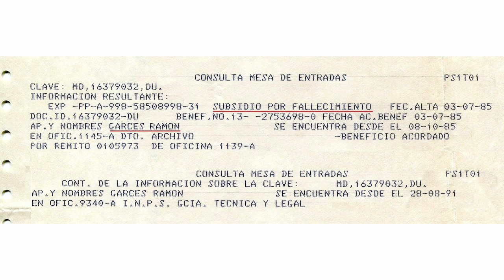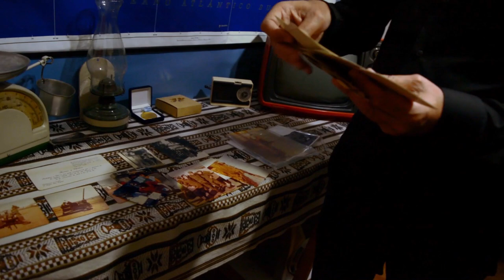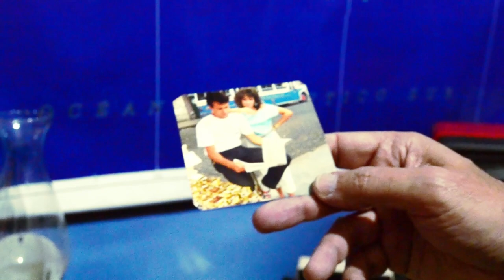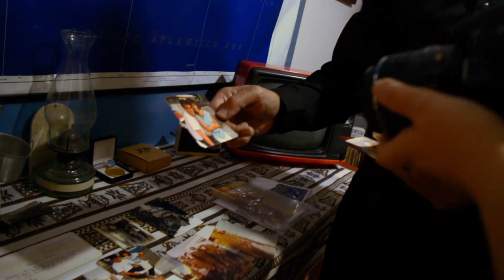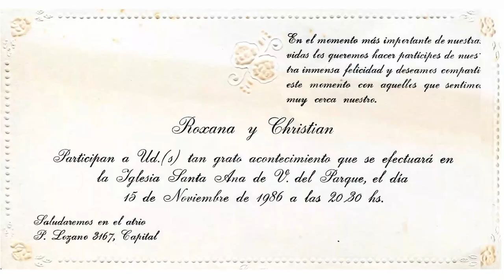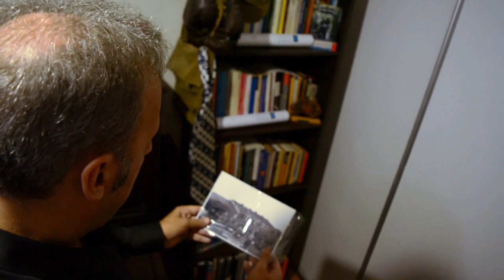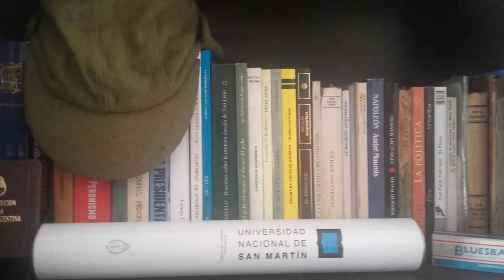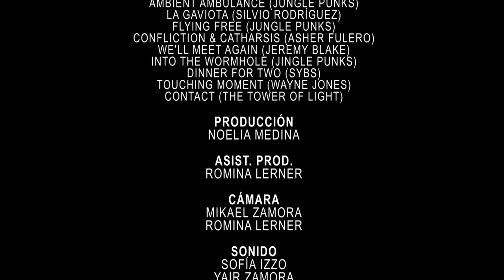Documental "De la vida y de la historia" | Memorias de Ramón Garcés sobre Malvinas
En un nuevo 2 de abril, fecha en la que se conmemora a los Veteranos y Caídos en la Guerra de Malvinas, compartimos con todos y todas ustedes "De la vida y de la historia", un documental realizado en 2018 por Noelia Medina, responsable del área de Secretaría de la FMV, con memorias y recuerdos de Ramón "Ratta" Garcés, ex combatiente, con una historia muy ligada a nuestro vóley.

Nacido el 13 de mayo de 1963, juega al vóley desde los 10 años y, cuando soñaba con una convocatoria para disputar el Mundial de 1982, acudió al llamado del ejército para formar parte del conflicto armado en Islas Malvinas. Jugador, por aquellos días, de Ferro Carril Oeste, Estudiantil Porteño, Vélez Sarsfield y con un paso más reciente por el maxivoley de River Plate y Sholem, entre otros clubes, Garcés también cuenta en su larga trayectoria con las credenciales para desempeñarse como entrenador.